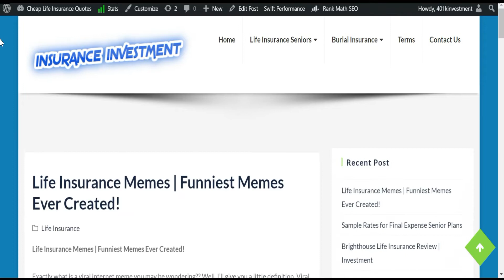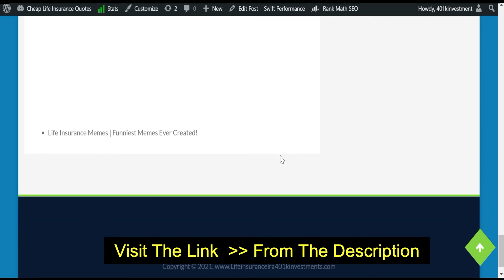Life Insurance Memes Funniest Memes Ever | life insurance memes tagalog